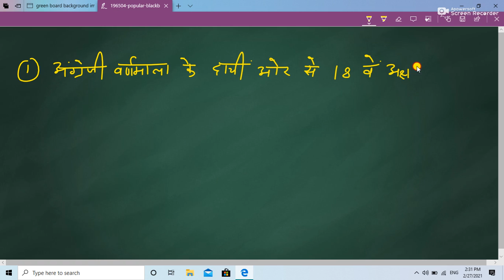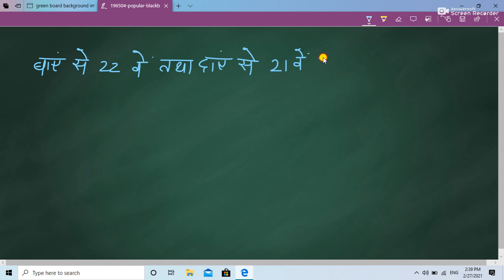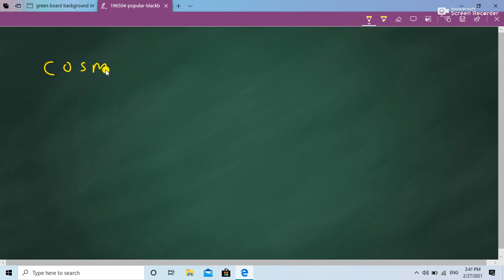#16 PTET 2021 Online classes || Reasoning || Alphabet Series || PTET 2021 live classes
PTET online registration 2021,PTET online application form 2021,BA bed BSc bed online registration 2021,PTET exam date 2021,PTET 2021 syllabus,PTET 2021 expected cut off,PTET ki taiyari kaise karen,PTET 2021 online form,PTET exam strategy, PTET_online_classes_2021,PTET college list 2021,PTET online registration start 2021,PTET 2021,Rajasthan PTET exam 2021,PTET 2021 subject combination,Live classes,PTET live classes,Ptet reasoning live class,PTET class

PTET 2021 New syllabus,ptet 2021 online classes,ptet 2021 live online classes,ptet 2021 reasoning online class,ptet 2021 hindi online class,ptet 2021 gk online classes,ptet 2021 teyari kese kare,ptet 2021 modal papers,ptet 2021 old papers,ptet 2021 english class,ptet 2021 syllabus,ptet 2021 best books,ptet 2021 online form,ptet 2021 live class,ptet 2021 notes,ptet 2021 expected cut off,ptet 2021 teaching aptitude classes,rajasthan ptet exam 2021,ptet 2021